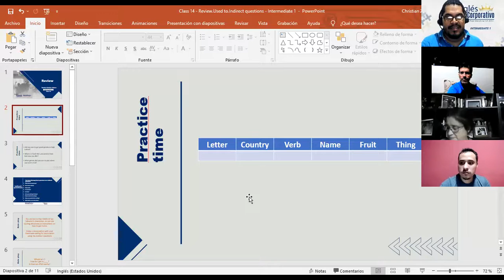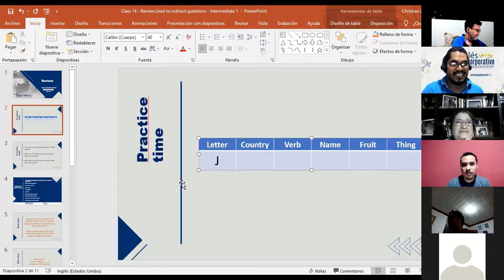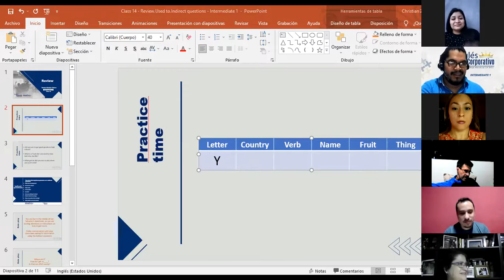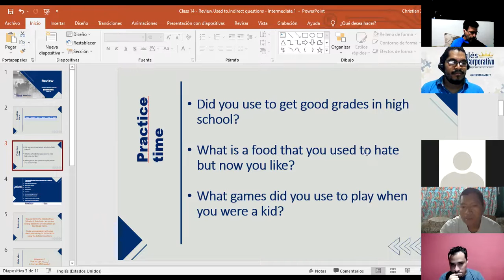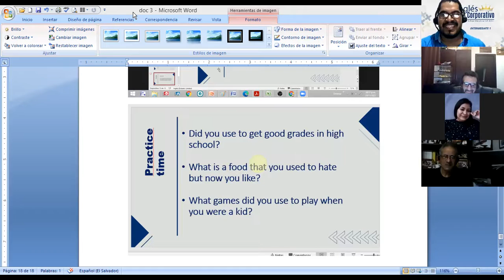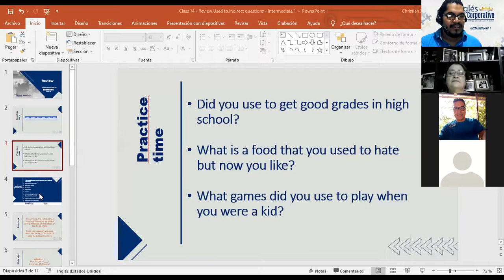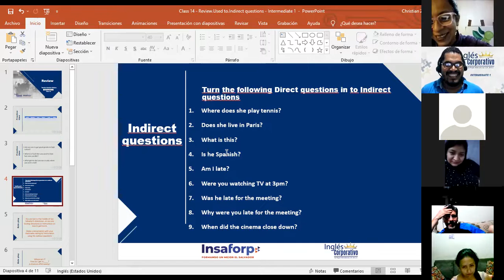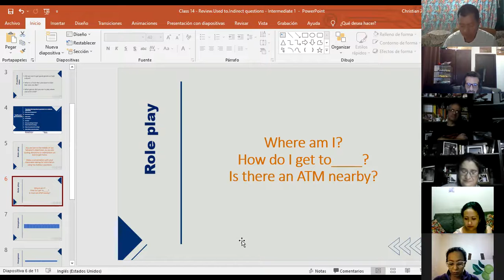Ingles Corporativo-Review. Used to/Indirect questions - I1-01-8-9-PM-11-21 - Day 14